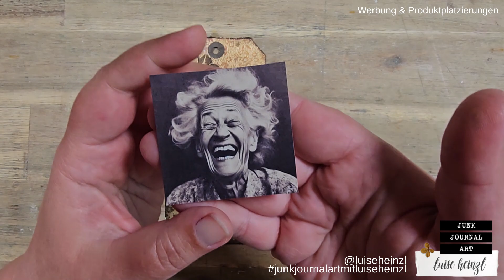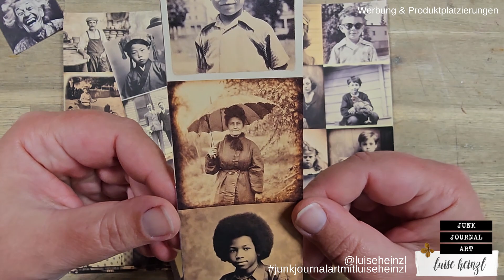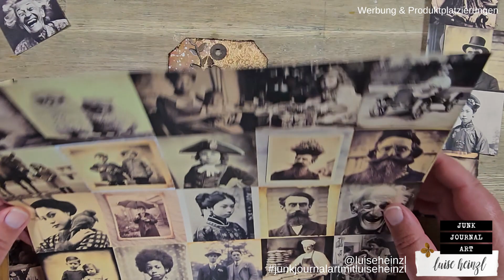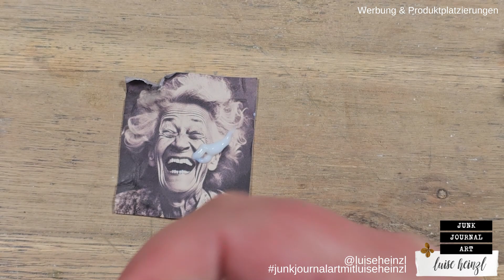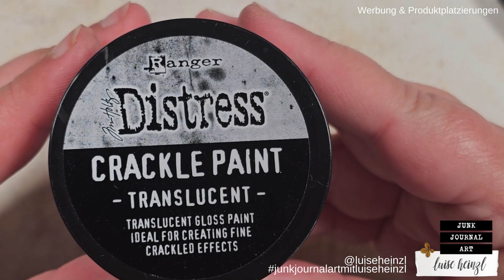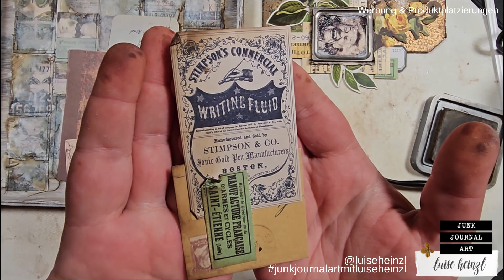aus Halb mach Ganz: zwei halbe tags zu einem vereinten Design zusammenfügen mit Tim Holtz idea-ology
Erinnerst du dich noch an die beiden tags, die ich gemeinsam mit Marlies @Marlydesign gestaltet habe als wir uns für eine Woche hier bei mir getroffen hatten, um eine Miniserie über Techniken mit den @ranger_ink & @timholtz distress paints zu gestalten? Ich sitze hier mit einem weinenden und einem lachenden Auge denn Marlies ist inzwischen wieder abgereist und wieder zu Hause angekommen und weil wir uns so gut verstanden haben und riesen Spaß zusammen hatten haben wir beschlossen dass wir diese Serie noch nicht enden lassen wollen. Deswegen haben wir heute zwei weitere Videos für euch - eins auf meinem Kanal und eins auf ihrem - in denen wir euch etwas Besonderes zeigen wollen. Wir haben unsere beiden tags zerschnitten als wir uns verabschiedet haben. Unsere Aufgabe heute ist es, diese beiden Hälften wieder zu vereinen und etwas Schönes daraus zu gestalten.

VINTAGE PHOTO STRIPS - EPHEMERA PACK:

LIEBLINGSPRODUKTE  FÜR JUNK JOURNALING,  ART JOURNALING & MIXED MEDIA: